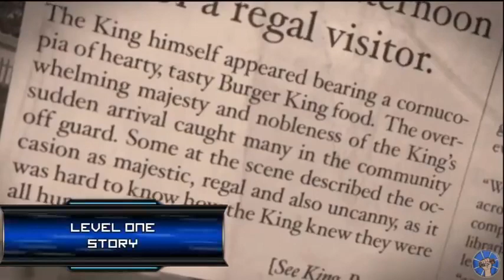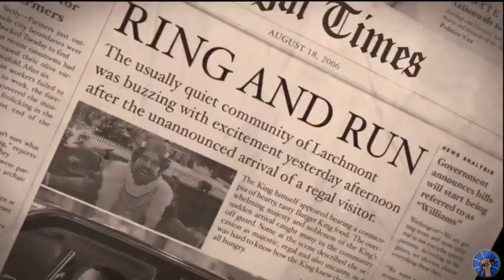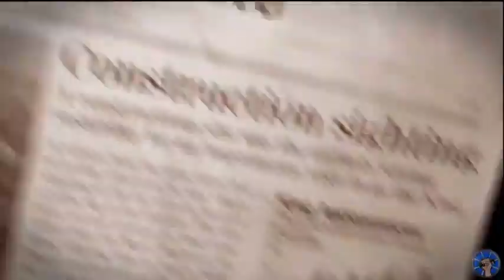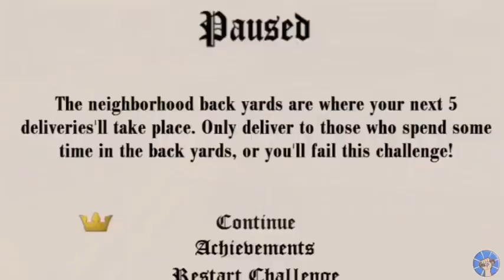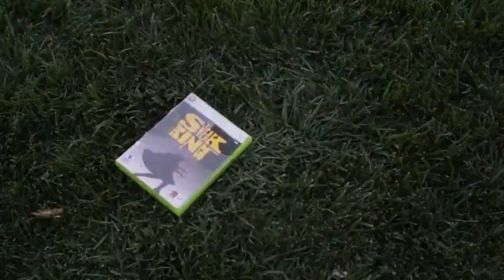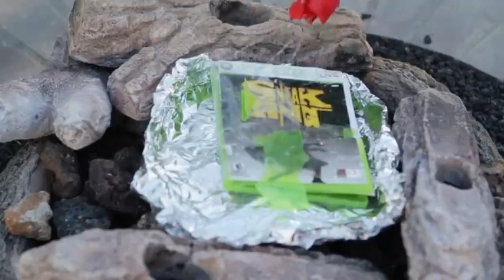59. Sneak King Assassin's Feed - The Completionist Episode 59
Original Episode of the Completionist featuring Greg